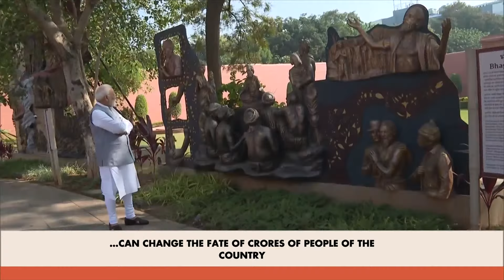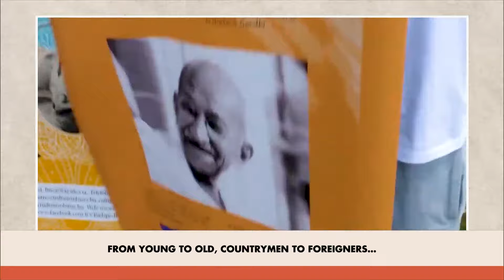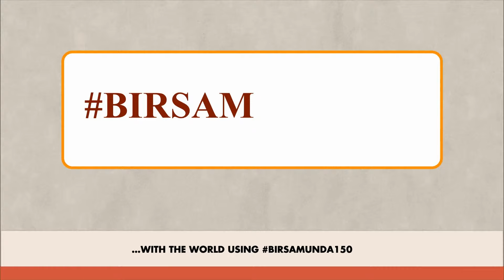Sardar Patel and Birsa Munda shared the vision of national unity: PM Modi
In this month's Mann Ki Baat episode, Prime Minister Modi reflected on memorable moments, particularly his visit to Jharkhand's Ulihatu village on Bhagwan Birsa Munda's Jayanti. He emphasised the importance of celebrating the 150th anniversaries of Sardar Patel and Birsa Munda, encouraging citizen participation. The PM also discussed India's progress in animation, self-reliance and fitness. The PM also cautioned against various digital arrest frauds.

Follow us to stay updated:
► Catch Mann Ki Baat Episodes on soundcloud: